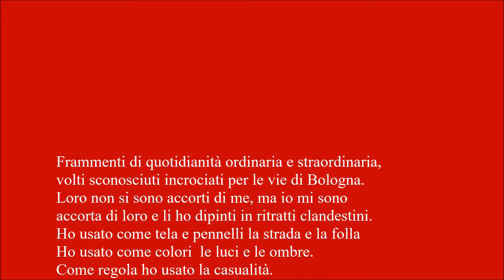Ritratti clandestini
Frammenti di quotidianità ordinaria e straordinaria, volti sconosciuti incrociati per le vie di Bologna. Loro non si sono accorti di me, ma io mi sono accorta di loro e li ho dipinti in ritratti clandestini. Ho usato come tela e pennelli la strada e la folla, ho usato come colori  le luci e le ombre. Come regola ho usato la casualità.